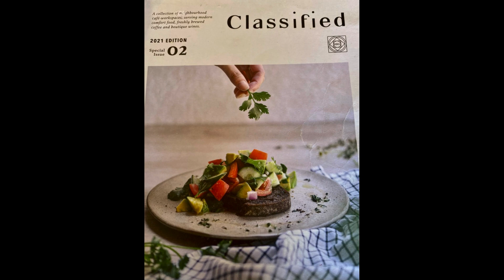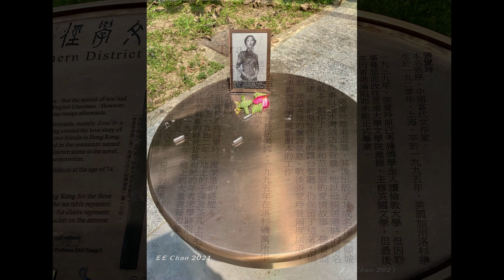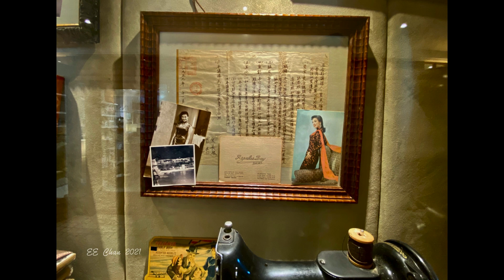淺水灣 舊事 午餐 張愛玲 酒店商場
[淺水灣] 是個美麗的海灣，位於香港島南部，海灘沙幼水清，也是香港著名的游泳好去處，海灘附近豪宅林立，還有西式餐廳，風景怡人。
海灘附近還有一間歴史悠久的[淺水灣酒店] ，還有二次世界大戰遺蹟，還有飛鳥裝置，紀念曾經在此埋葬過骨灰的作家[蕭紅]，而在[淺水灣]與[淺水灣酒店]之間有條小路，介紹作家[張愛玲]在香港的事蹟。
[淺水灣酒店]內除了餐廳，還有個小商場，也很值得一行。